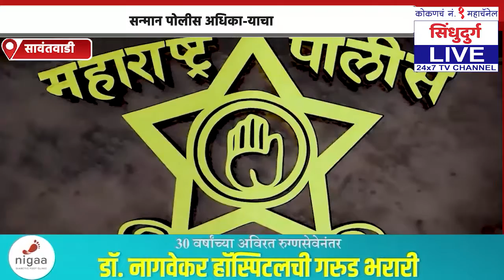सन्मान खाकीशी एकनिष्ठ राहीलेल्या संदीप सरवणकरांचा | महाचॅॅनेलच्या वर्धापनदिनाचं औचित्य